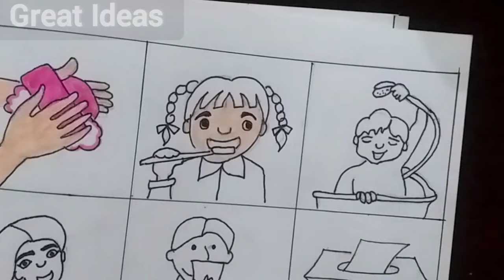Personal Hygiene Drawing | Personal Hygiene Poster | Healthy Habits Drawing | Good Habits Poster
Personal Hygiene Drawing | Personal Hygiene Poster | Healthy Habits Drawing | Good Habits Poster | Cleanliness Poster | Cleanliness Drawing | Drawing Of Personal Hygiene | Poster On Health And Hygiene